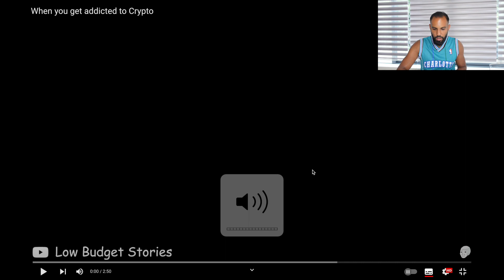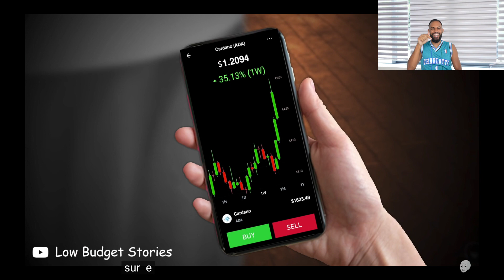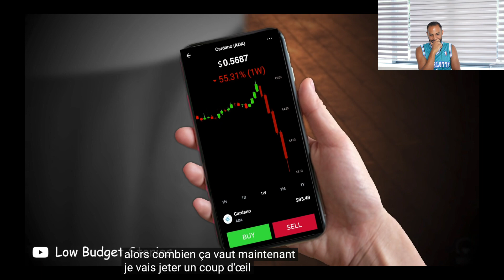QUAND TU ES ADDICT AUX CRYPTOS (on va rire)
Vu que vous avez aimé ma première vidéo réaction, je vous en refait une deuxième avec comme sujet, quand tu es addict aux cryptos ! On va rire avec cet épisode !

J'ai pris beaucoup de plaisir à le tourner, j'espère que vous allez prendre beaucoup de plaisir à le regarder.

Je sais qu'on est tous addict au marché surtout en bear market ou notre portefeuille est clairement dans le rouge mais il faut un peu déconnecter, rigoler, ça fait du bien.

Essayez de vous déconnecter de la vie virtuelle et reconnectez-vous à la vie réelle.

Bon visionnage 😁

🎵 Track Info :

OUTRO : Title: Outside by Ikson

VOILA CE QU'IL NE FAUT ABSOLUMENT PAS FAIRE PENDANT LE BEAR MARKET !  (merci wojak lol)